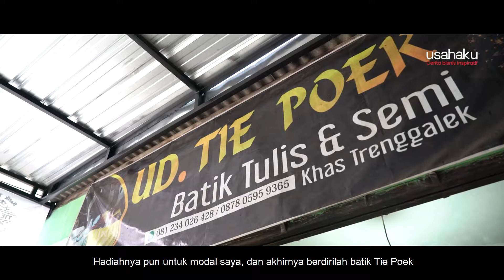USAHAKU - Eps. BATIK TIE POEK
Sebagai warisan budaya asli Indonesia, batik harus tetap kita lestarikan. Nah, salah satu toko batik ikonik di Kabupaten Trenggalek adalah Batik Tie Poek.
Mengambil dari motif-motif alam dan motif kesenian daerah seperti motif Menak Sopal, Dhilem Wilis, Turonggo Yakso dan Sekar Jagat menjadi ciri khas batik Tie Poek
Penasaran bagaimana cerita @batik_tie_poek merintis usahanya hingga sekarang?
Berikut liputanya!

Pertanyaan & Pengaduan :
Sampaikan keluhan terkait layanan Pemkab Trenggalek melalui LAPOR ( Layanan Aspirasi Pengaduan Online Rakyat) di Nomor WA 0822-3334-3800